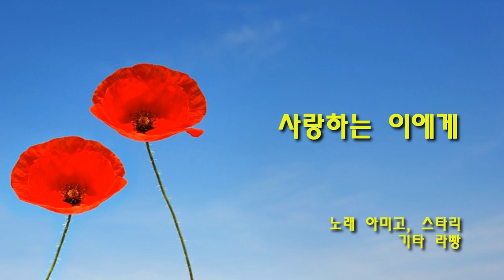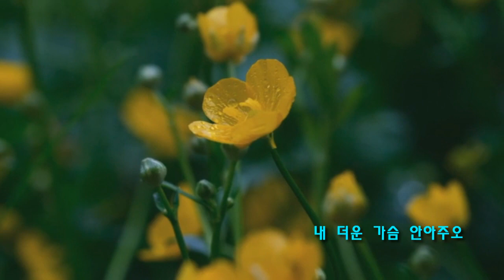사랑하는 이에게 (정태춘, 박은옥 1984) 아미고 & 스타리 & 라빵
온라인 협연입니다. 구미에 계신 라빵님, 전주에 계신 계신 아미고님 남양주의 스타리 함께 해봤어요.

그대 고운 목소리에
내 마음 흔들리고
나도 모르게 어느새
사랑하게 되었네
깊은 밤에도 잠못들고
그대 모습만 떠올라
사랑은 이렇게 말없이 와서
내 온마음을 사로잡네
음 달빛 밝은 밤이면
음 그리움도 깊어
어이 홀로 새울까
견디기 힘든 이밤
그대 오소서 이밤길로
달빛아래 고요히
떨리는 내손을 잡아주오
내 더운 가슴 안아주오
간주중
음 그리움도 깊어
어이 홀로 새울까
견디기 힘든 이밤
달빛 아래 고요히
내 더운가슴 안아주오